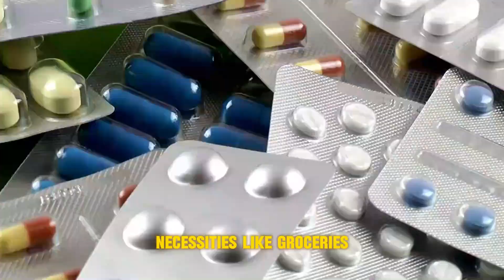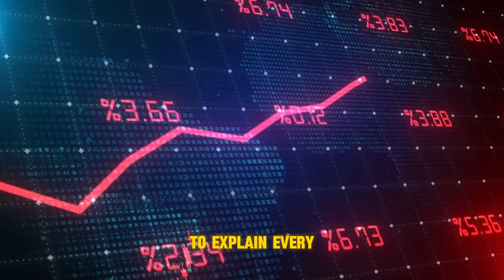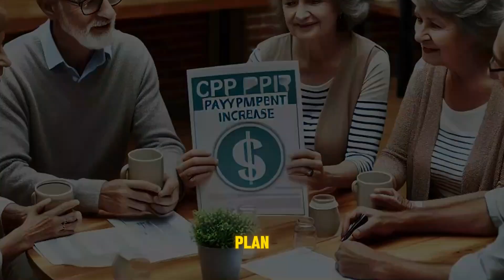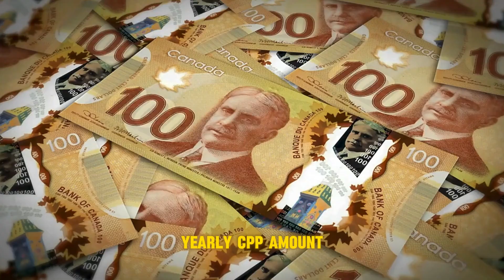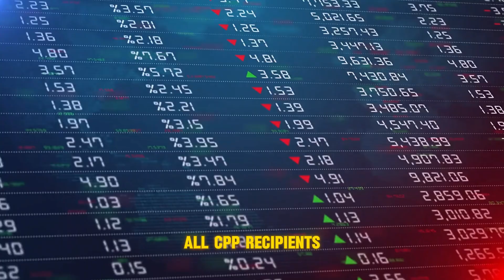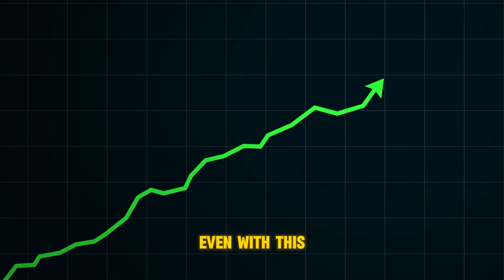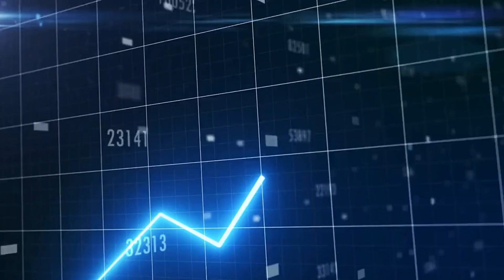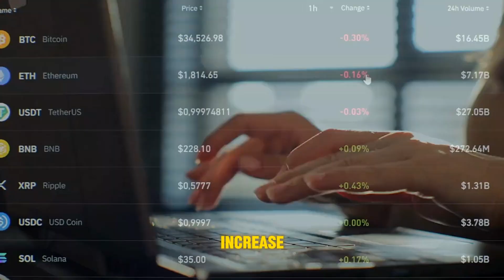The CPP $1860 Extra Increase Pension Date Arrived For Seniors Confirmed By the Trudeau Govt | CRA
Exciting news for seniors! The Canadian Pension Plan (CPP) has confirmed an extra increase of $1860 in pension payments, with the date of arrival now confirmed. This boost in financial support for seniors has been approved by the Trudeau government and is set to provide additional assistance to pensioners. Stay informed about this positive development and how it will benefit seniors receiving CPP payments.